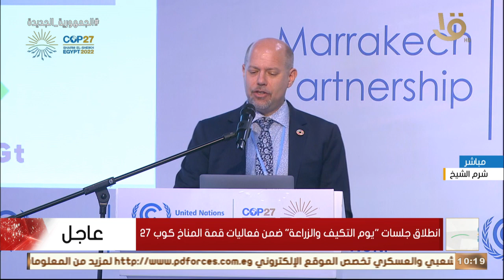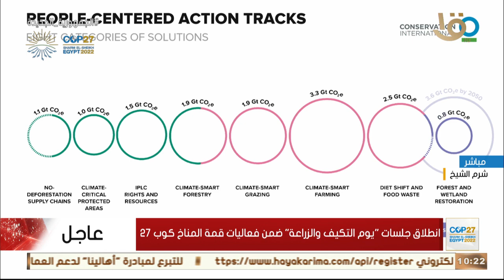انطلاق جلسات "يوم التكيف والزراعة" ضمن فعاليات قمة المناخ كوب 27